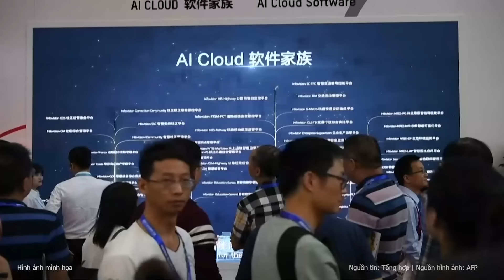Lính Nga hốt hoảng trước cảnh tượng khủng khiếp ngay khi ồ ạt tiến vào Krynki | Nghệ An TV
Trong một thông báo trên trang Telegram cá nhân, Thống đốc vùng Kherson Vladimir Saldo cho biết, khi tiến vào khu vực tả ngạn sông Dnipro, đặc biệt là thị trấn Krynki và kiểm tra các ngôi nhà còn sót lại, binh sĩ Nga đã phát hiện nhiều điều kinh khủng tại các vị trí binh sĩ Ukraine vượt sông và trú ẩn trước các đợt dội hỏa lực của Nga.